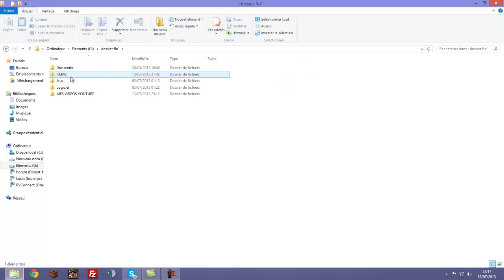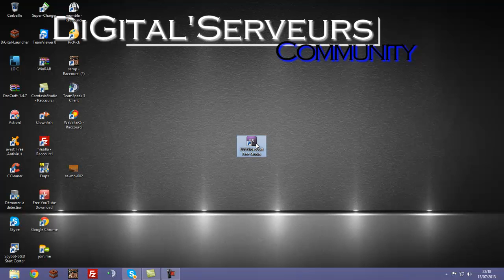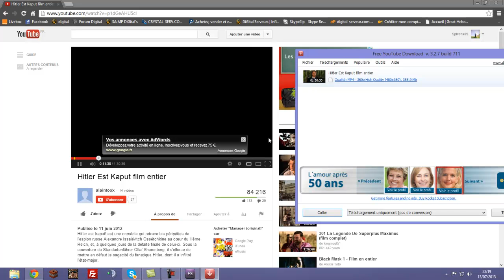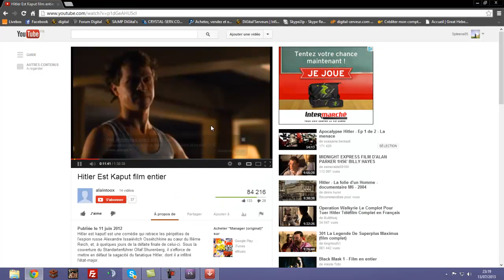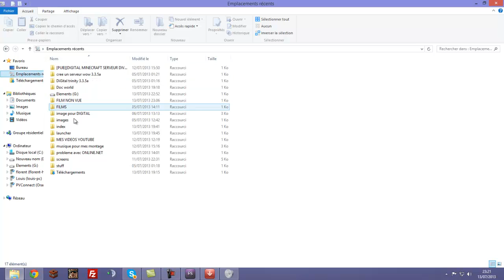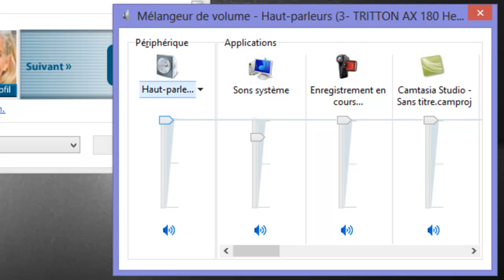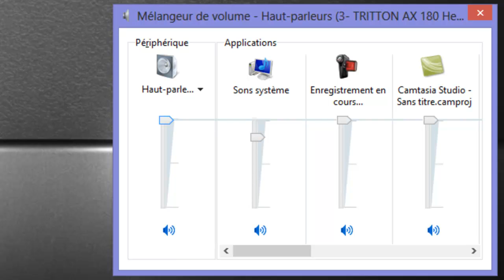TUTO FRANCAIS] Telecharger des films gratuitements !